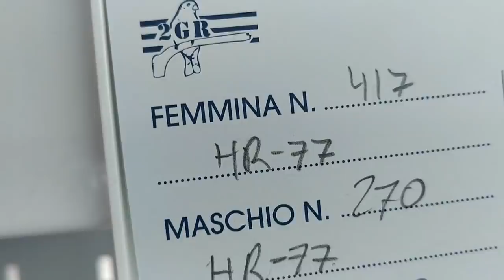MALAS MADRES Y CAMBIO DE NIDOS COMPLETOS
Es uno de los mejores trucos que vais a ver en la cria del canario y completamente en directo todo visto y no visto espero que os guste y les deis un super like y compartir para que todo el mundo y como siempre GRACIAS POR VER MI CANAL XD